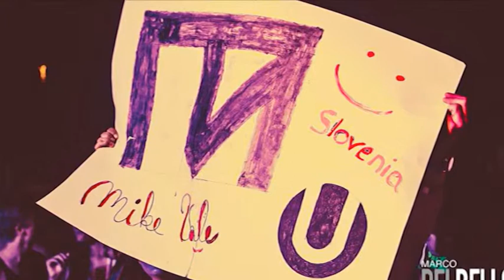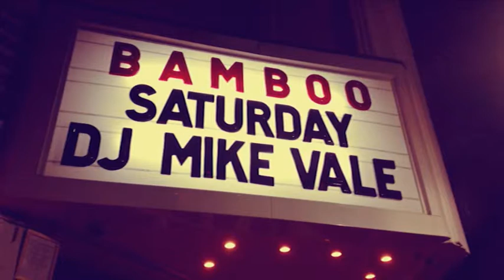MIKE VALE PREDSTAVITEV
Talented Slovenian DJ and producer Mike Vale at the top of world music charts.